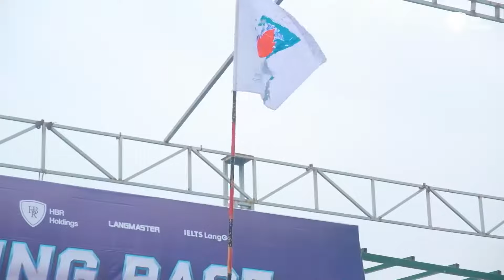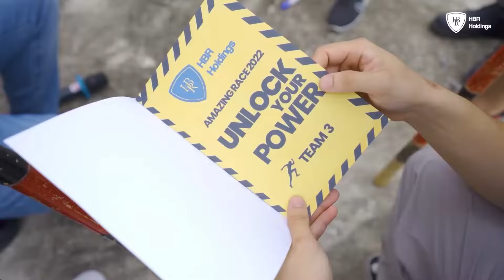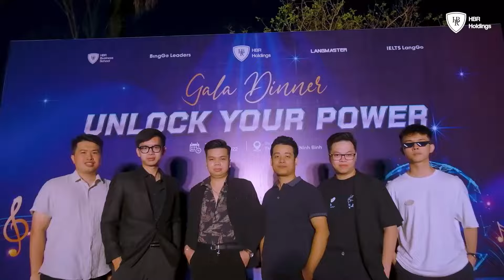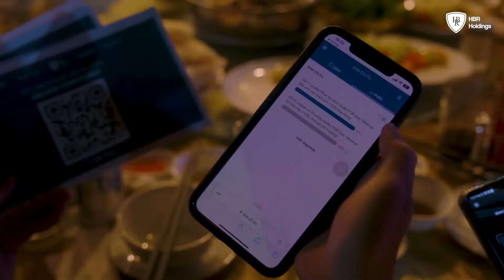RECAP CHƯƠNG TRÌNH SINH NHẬT 12 TUỔI HBR HOLDINGS: UNLOCK YOUR POWER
Năm 2022 là một dấu mốc đặc biệt khi HBR Holdings (tiền thân là Langmaster Group) chính thức tròn 12 tuổi, đánh dấu hơn 1 thập kỷ đồng hành cùng sự nghiệp giáo dục và chuyển hóa con người.
Để nhìn lại chặng đường vừa qua, cũng như mong muốn giúp toàn thể CBNV có cơ hội được gặp gỡ giao lưu, gắn kết, ngày 𝟮𝟭-𝟮𝟮/𝟭𝟭/𝟮𝟬𝟮𝟮, BLĐ Tập đoàn đã tổ chức 𝗦𝗜𝗡𝗛 𝗡𝗛𝗔̣̂𝗧 𝟭𝟮 𝗡𝗔̆𝗠 𝗛𝗕𝗥 𝗛𝗢𝗟𝗗𝗜𝗡𝗚𝗦 - 𝗨𝗡𝗟𝗢𝗖𝗞 𝗬𝗢𝗨𝗥 𝗣𝗢𝗪𝗘𝗥 tại Thung Nham, Ninh Bình.
Chương trình đã diễn ra với hoạt động Teambuilding Amazing Race sôi động và đêm Gala bùng nổ và mãn nhãn với các tiết mục biểu diễn từ các Talents “nhà H”.
Sinh nhật 12 tuổi đã khép lại với rất nhiều cảm xúc và để lại ấn tượng đáng nhớ trong lòng tất cả các thành viên của HBR Holdings.
Như vậy là đã tròn 1 tháng kể từ chương trình Sinh nhật đón tuổi 12 của HBR Holdings tại Thung Nham, Ninh Bình. Hãy cùng nhau xem lại những khoảnh khắc tuyệt vời này nhé!